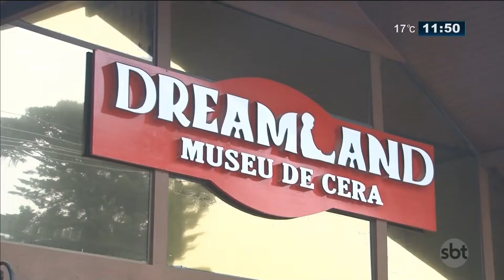Museu de cera de Gramado traz celebridades de todo mundo - SBT Rio Grande - 22/08/19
SBTO SBT Rio Grande é o porta-voz dos gaúchos. O programa mostra a realidade do Estado sem mascarar nada. É a verdade das ruas, dos bairros e das cidades. Desde o problema na escola, passando pelas deficiências no transporte público, no posto de saúde sem médico e chegando à violência urbana que enfrentamos todos os dias. Tem ainda o dia a dia do gaúcho, seus costumes, tradição e comportamento. O SBT Rio Grande mostra tudo aquilo que o gaúcho quer ver na televisão. Então almoce com a gente! Aqui no sbtRioGrande você vê primeiro tudo o que acontece no estado. É a partir das 11h40 da manhã.